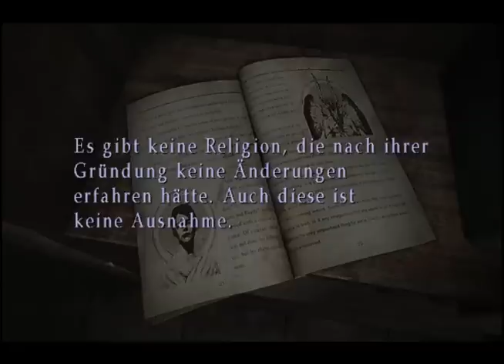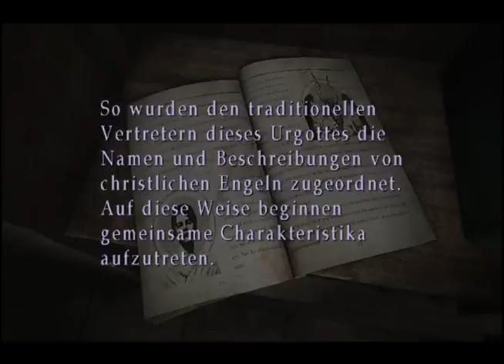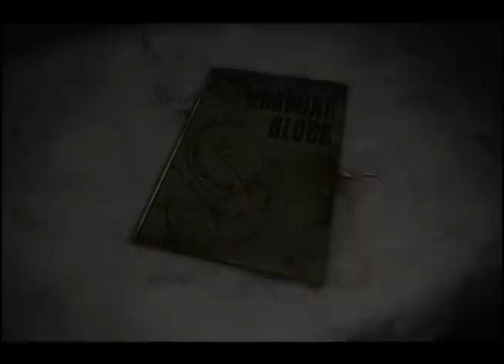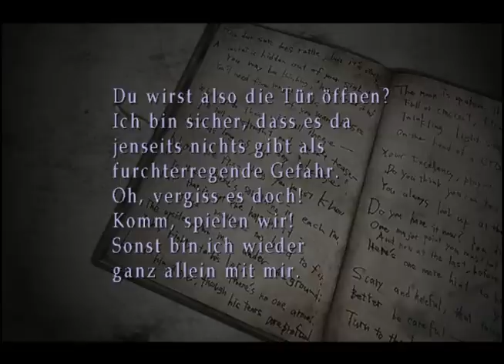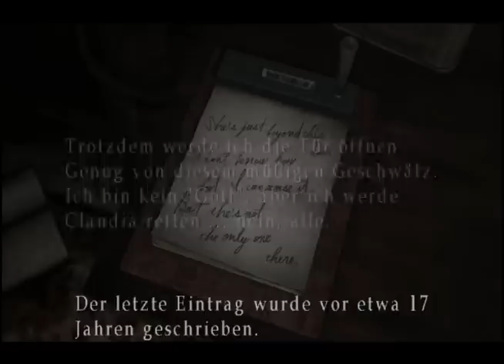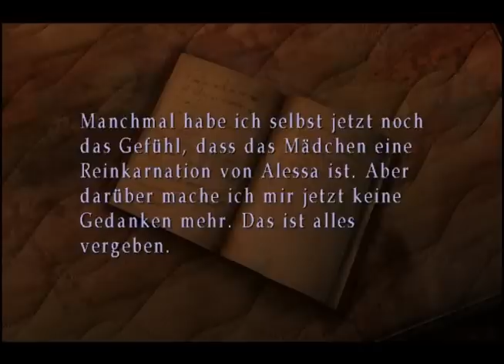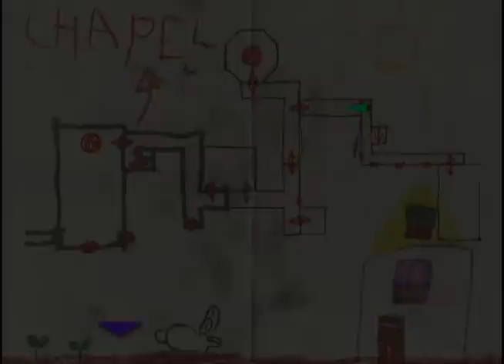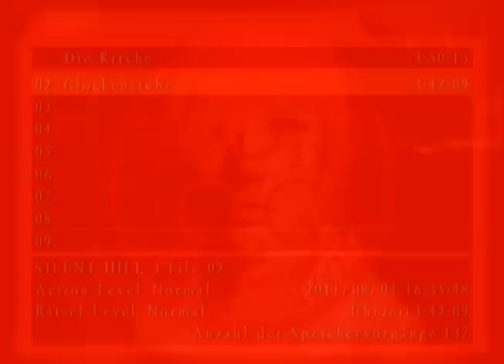Let's Play Silent Hill 3 [German] (Blind) Part 29